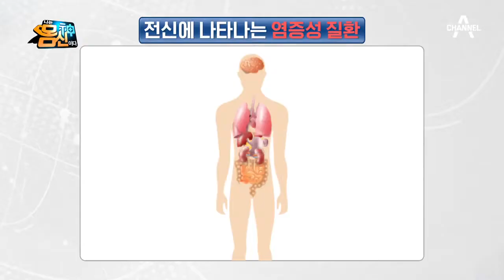지방 세포 속 염증이 많아질 때 나타나는 문제! | 나는 몸신이다 328 회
염증 폭풍이 가져오는 문제!
장기와 조직에 염증 질환 발생♨
전신에 나타나는 염증성 질환은 무엇이 있을까?